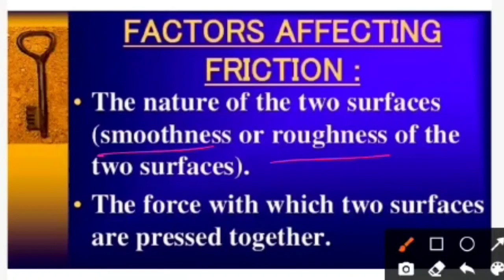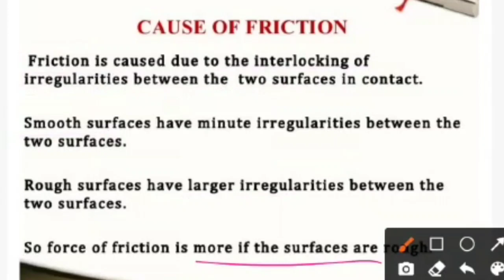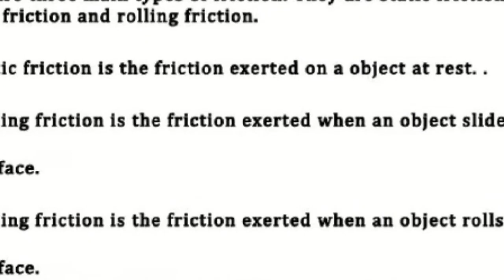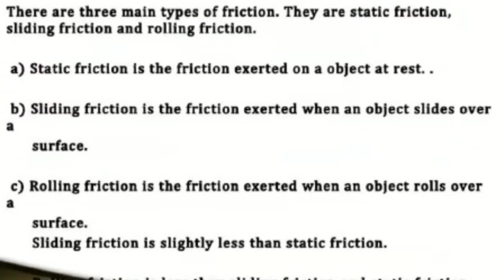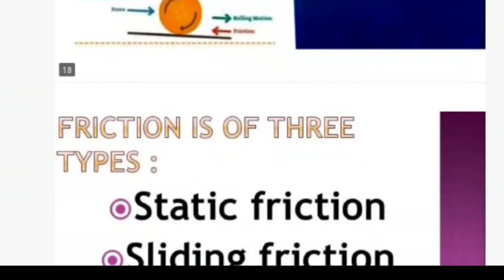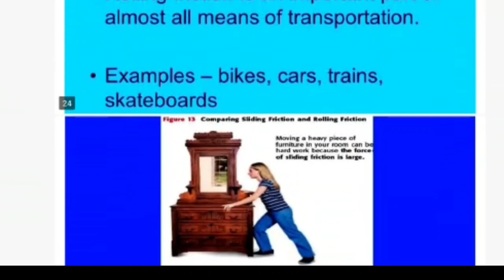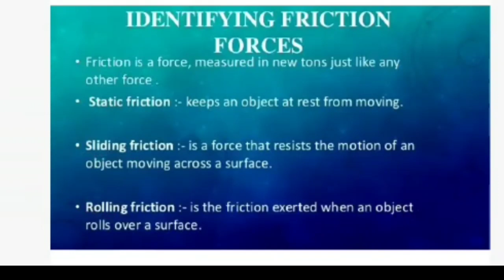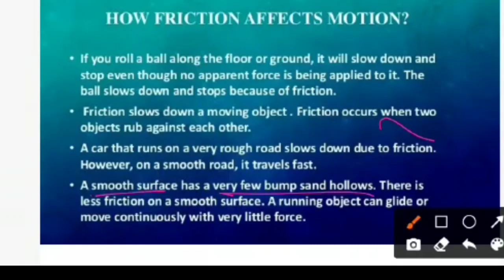The Expert Guide to Factors affecting friction!The Real Story Behind Factors affecting friction!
TheExpertGuidetoFactorsaffectingfriction!TheRealStoryBehindFactorsaffectingfriction!

QUERY SOLVED.
cause of friction
 types of friction
cause of friction class 11
cause of friction class 8
cause of friction animation
cause of rolling friction class 11 physics
causes of frictional unemployment
causes of friction in hindi
types of friction class 9
types of friction class 11
types of friction class 8
types of friction class 9th
types of friction with examples
types of friction model
types of friction class 11 physics
types of friction physics wallah
types of friction by najam academy
types of friction don't memorise
types of friction by magnet brains
types of friction in engineering mechanics
types of friction force
types of friction explanation
factors affecting friction
factors affecting friction class 8
factors affecting friction class 8 in english
factors affecting friction class 8 in hindi
factors affecting friction class 8 activity
factors affecting friction experiment
factors affecting friction class 8 in tamil
factors affecting friction class 8 in telugu
factors affecting friction in tamil
write the factors affecting friction
model preparation on factors affecting friction
factors affecting fluid friction